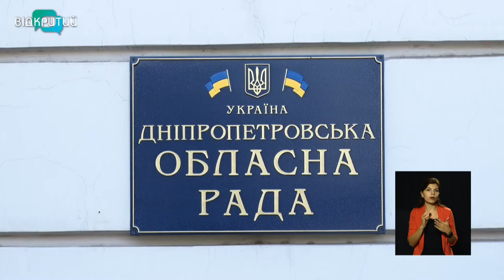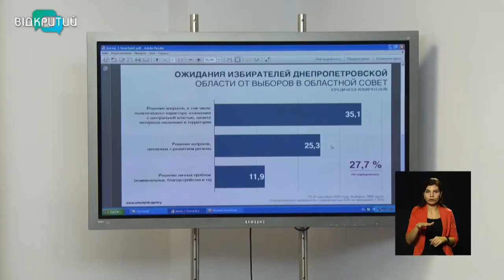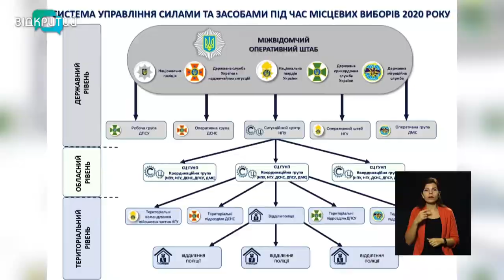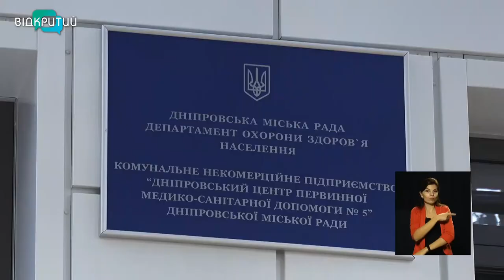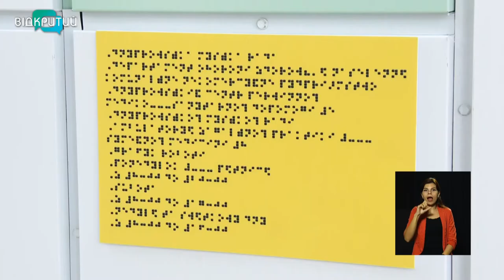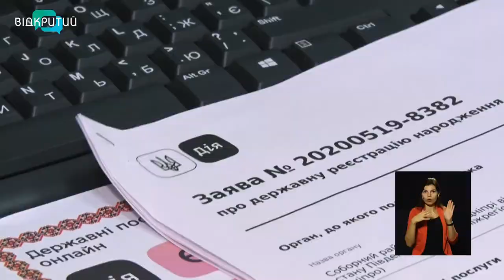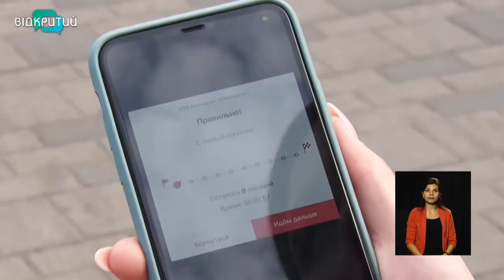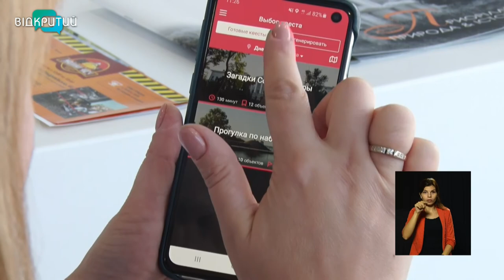Новини OPEN NEWS від 09 жовтня 2020 року 13:15